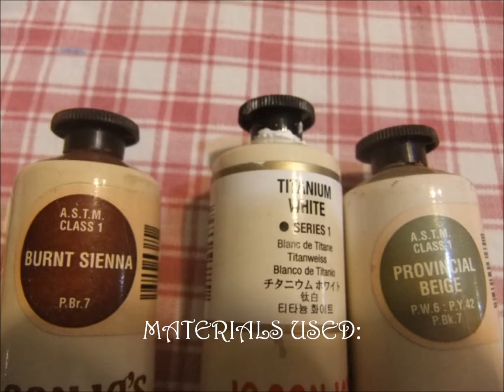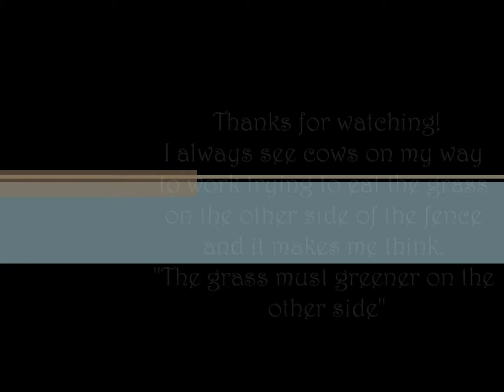My 1st Entry to Cajanails Animal Contest